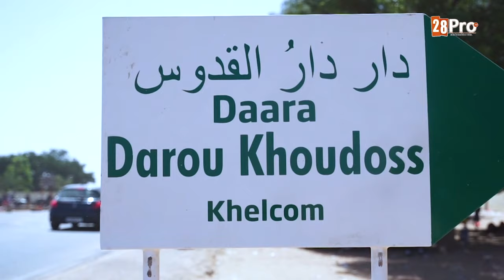Xelkoom2023: Cey Serigne Saliou Xale yi sax nio ngi si ligeey bi